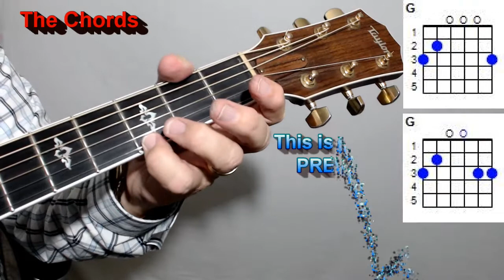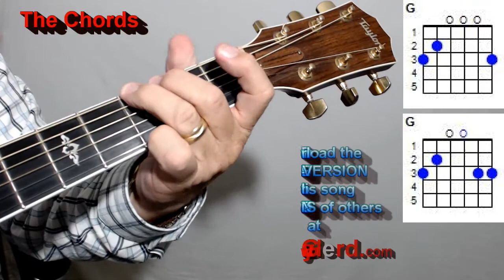RUNNING ON FAITH - Eric Clapton ACOUSTIC Guitar Lesson | PREVIEW